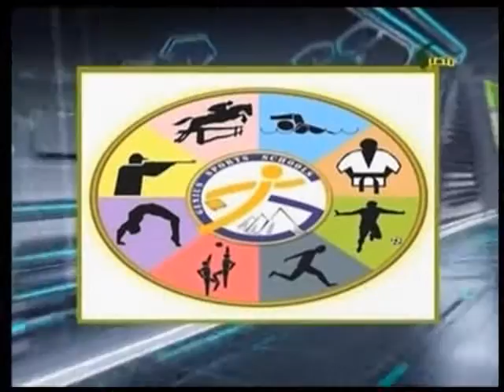برنامج الحريف مع الكابتن محمود الشيخ ولقاء مع الكابتن كريم أوكا لاعب نادي النصر للتعدين